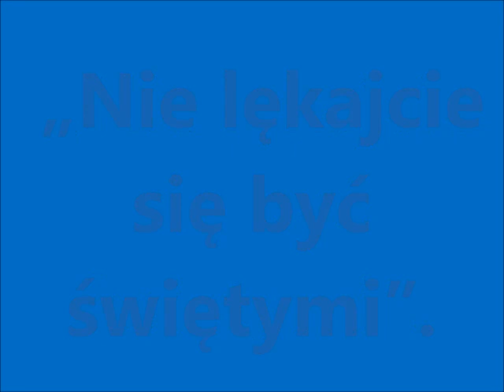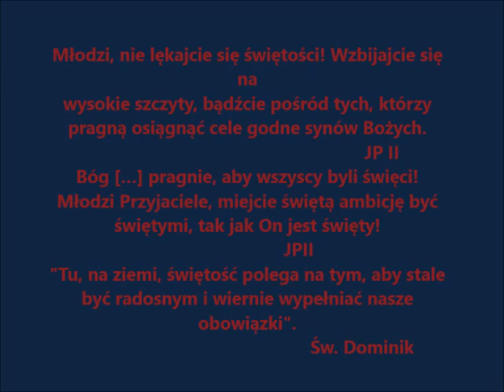Bal wszystkich świętych Sietesz.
BAL WSZYSTKICH ŚWIĘTYCH
SIETESZ 2021